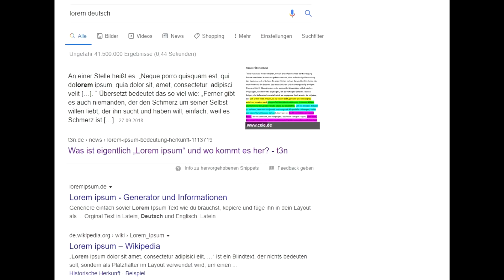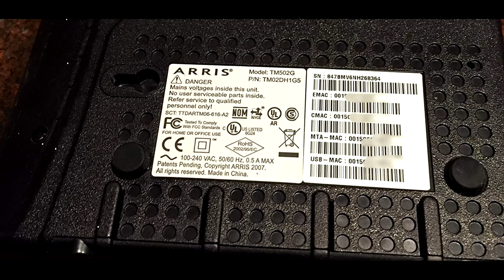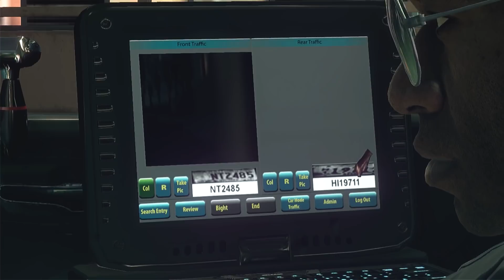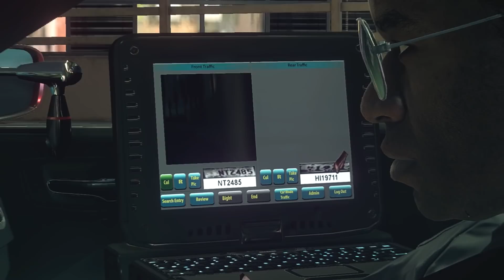HEAT COPS sind SATANISTEN - NEED FOR SPEED HEAT